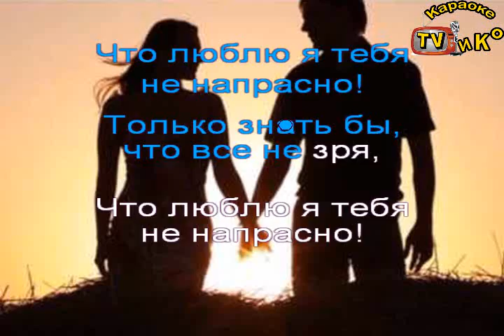Асадов Эдуард -Я могу тебя очень ждать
Караоке